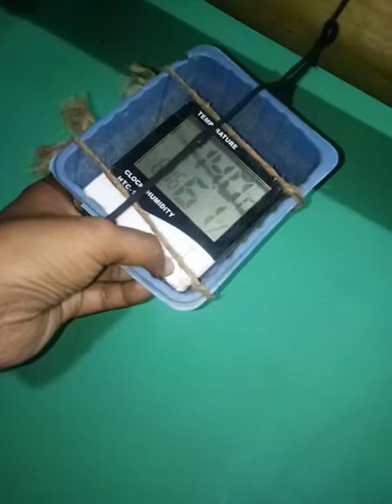button mushroom Cultivation from split ac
मजाक मजाक में मशरुम AC plant बन गया